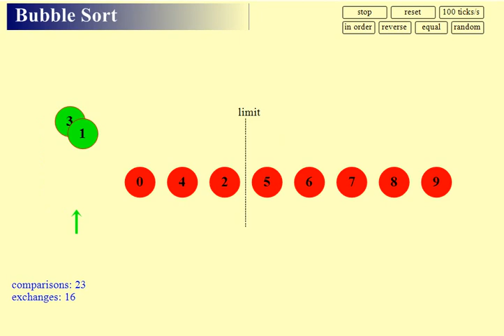BUBBLE SORT ALGORITHM ANIMATION : Data Structure Concepts Using Animation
This video will show bubble sorting concepts using animation.